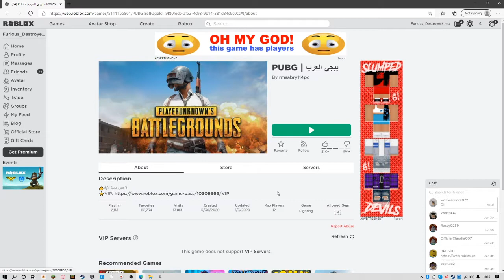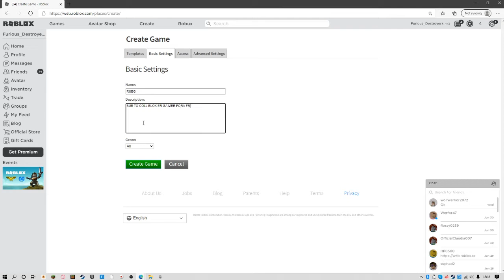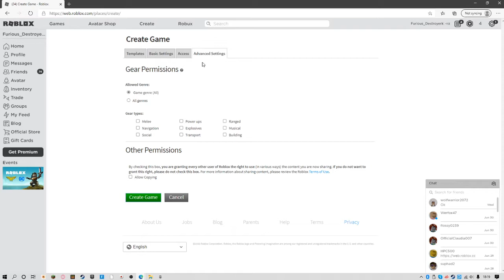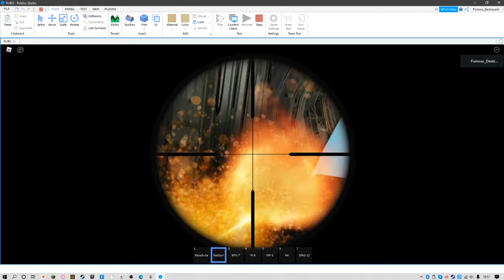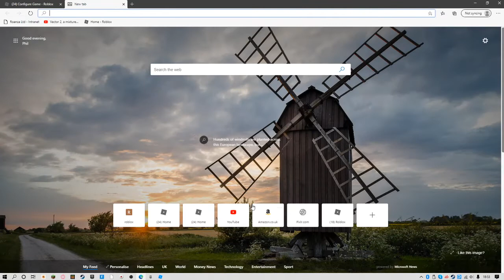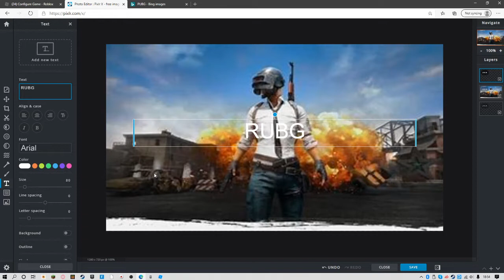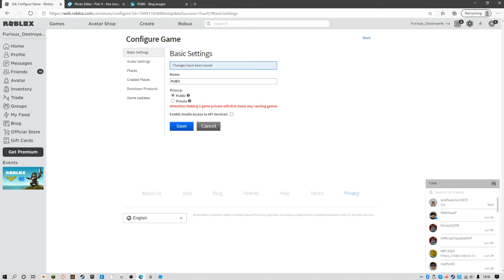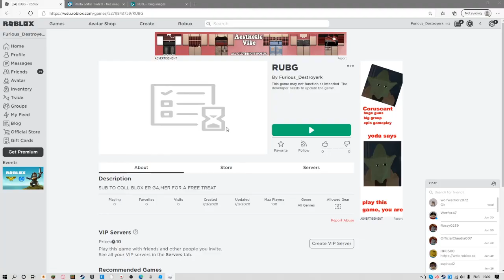I COPIED ROBLOX SCAM game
LOL SUB OR DIE